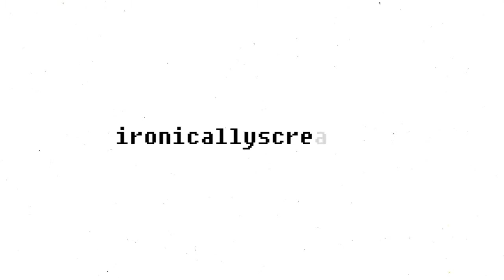HOW TO BE BRITISH! | Alex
Since it's the one-year anniversary of my most viewed video EVER, I thought why not make a video on how to be British also? Great Idea! Please give me views.